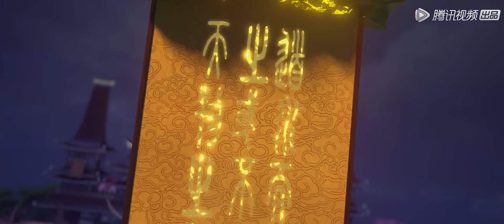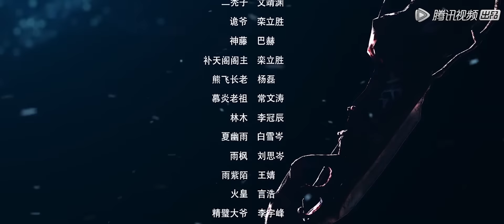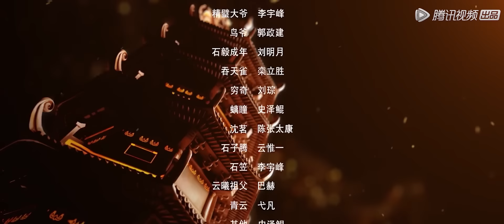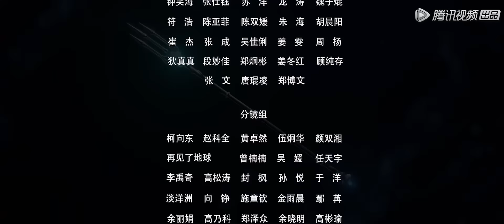ENG SUB《完美世界》Perfect World EP30 | 雨族是吧，你熊孩子爷爷来了！ | 腾讯视频 - 动漫